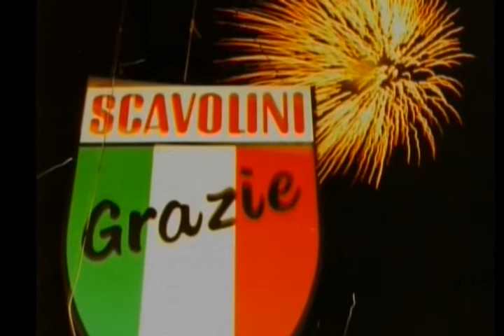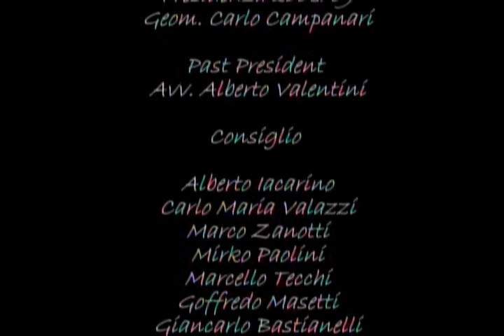19 MAGGIO 1988 - CAMPIONI D' ITALIA 20 Anni dal Primo Scudetto - Conviviale del 23-05-2008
Venti anni dopo il fantastico scudetto di Pesaro, nella storia della pallacanestro italiana, il Panathlon Club ha voluto ricordare insieme a giocatori, dirigenti e tifosi quel meraviglioso giorno. Così la cronaca locale ha ben evidenziato l'avvenimento.
Dal MESSAGGERO, edizione del 21 maggio 2008
di Giancarlo Iacchini
Walter Magnifico diceva di essere "stufo" delle rievocazioni nostalgiche e Valerio Bianchini faceva finta di non ricordarsi che quest'anno è il 20° anniversario della sua straordinaria impresa pesarese, ma quando il Panathlon li ha chiamati per celebrare la memoria storica del primo scudetto della Victoria Libertas Scavolini Basket, i due protagonisti di quell'anno di grazia 1988 hanno subito risposto "presente". Loro e tanti altri interpreti, nei vari ruoli predisposti allora da una regia provvidenziale, del "film" andato in onda esattamente vent'anni prima e conclusosi con lo strepitoso lieto fine del 19 maggio poco dopo le 22, quando l'intera città di Rossini poteva esplodere pazza di gioia alla tripla di Costa che suggellava la vittoria in finale contro la Tracer Milano, nella febbrile, surriscaldata cornice del vecchio palazzetto di Viale dei Partigiani.
E dunque eccoli tutti insieme come allora, lunedì sera, in un'altra famosa cornice, quella del ristorante "Alceo", che non è certo estranea all'epopea degli anni d'oro del basket pesarese, visto che vi si celebrava ogni significativo successo; eccoli riuniti per merito del Panathlon e del suo presidente Carlo Campanari, in una serata ottimamente organizzata da Vittorio Panzieri in cui bastava girare lo sguardo per riaccendere pezzi di una storia che fa parte indelebilmente del vissuto di ogni pesarese che aveva a quei tempi l'età minima per capire e amare il basket.
Il sindaco dello scudetto, Aldo Amati, e quello della ripartenza e risalita dalla B1, Luca Ceriscioli; l'assessore allo sport di ieri, Marcello Secchiaroli, e di oggi, Maria Pia Gennari; le autorità odierne (il questore Pansini, il presidente della Provincia Ucchielli ed altre personalità della sfera politica e di quella economica) e i dirigenti sportivi della Vuelle tricolore come Massimo Cosmelli (primo scudetto) e Santi Puglisi (secondo); il pesarese che ha diretto la Premiata dei miracoli, Lucio Zanca; gli ex campioni biancorossi Magnifico (appunto), Costa, Gracis, Zampolini, Vecchiato e Minelli; e su tutti naturalmente - premiato con una targa dal presidente del Panathlon - il patròn di ieri oggi e domani, Valter Scavolini, contentissimo ma modesto e prudente come al solito: all'auspicio di nuovi "certissimi" successi, ha risposto sussurrando: «I successi "certissimi" sono solo quelli già ottenuti». E accanto a Valter, l'incancellabile ricordo del fratello Elvino, scomparso nel 2004, a rappresentare tutti quelli che non ci sono più, come il tifoso più popolare, quel Renato Tonucci che nell'88 poté finalmente tagliare i suoi baffi chilometrici (da far crescere fino alla vittoria del campionato!) e poi pitturò di verde bianco e rosso l'esterno di casa sua sulla statale.
Presentata con verve da Thomas Nobili (il cui papà scrisse il celebre inno della Scavolini) e col filmato del trionfo su D'Antoni e compagni che scorreva sulla parete, la serata da "Alceo" è stata chiusa dal pirotecnico amarcord del "vate" Bianchini che ha ricordato le sue mosse vincenti (Cook e Daye), il vice Scariolo destinato alla luminosa carriera spagnola e l'invenzione di quella "filosofia" che preparò "culturalmente" il riscatto della "provincia" (Pesaro) contro la "metropoli" capitale finanziaria (la Milano "da bere"). Per far sì che facesse breccia anche a livello mediatico la pazza idea della "rivoluzione pesarese", come evento necessario per svecchiare e "democratizzare" la pallacanestro italiana.